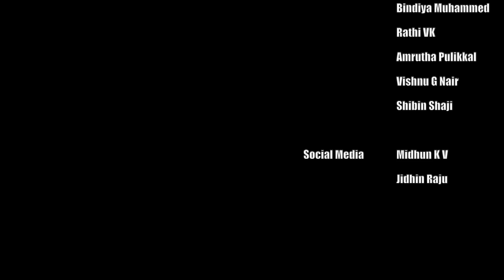സ്റ്റാലിൻ സ്റ്റാലിനായി | സ്റ്റാലിന്റെ രാഷ്ട്രീയ ജീവിതം | M K Stalin | Arasiyal Galatta | Ep #11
തമിഴ്‌നാടിന്റെ മുതലമൈച്ചറായ സ്റ്റാലിന്റെ രാഷ്ട്രീയ ജീവിതം ...
സ്റ്റാലിൻ സ്റ്റാലിനായി | സ്റ്റാലിന്റെ രാഷ്ട്രീയ ജീവിതം